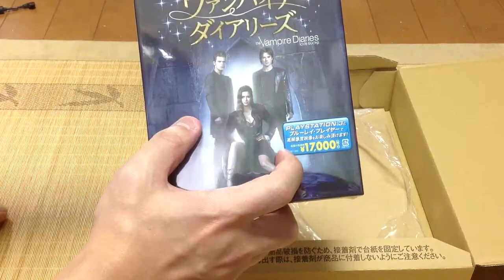ヴァンパイアダイアリーズ4thオススメ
ヴァンパイアダイアリーズ 4thシーズン
Blu-rayで買っちゃいました。
本当にオススメです！